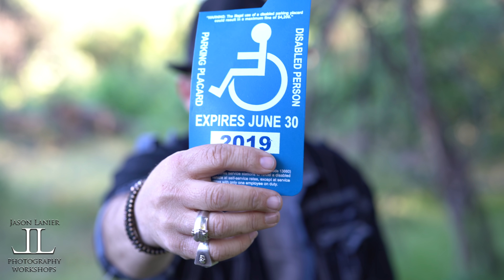Finding Your Spark- What It's Like Being a Physically Disabled Photographer and Chasing Your Dreams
Join Jason Lanier for a message dedicated to his followers who are struggling to find the will to pursue their dreams.

Recently one of Jason's workshop attendees shared with him some of the struggles he's had in his life and how following some of Jason's videos have helped him through some of the hard times.  He asked Jason to make a video where Jason shares some of his struggles and what it was like to grow up being physically disabled.

In this video Jason shares his story of what his struggles and have been with his disability, death of a close friend and team member, and how he believes that everyone can be more if they find the spark inside of them to pursue their dreams.

Thanks,